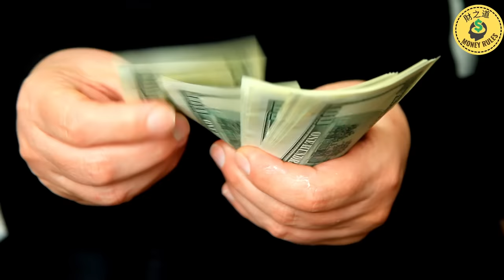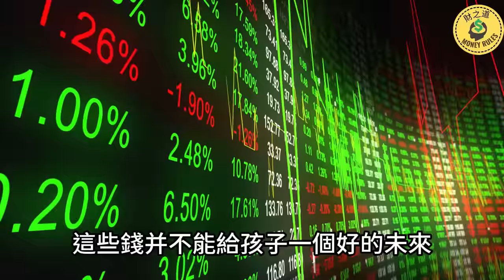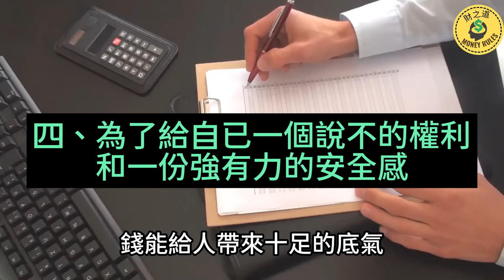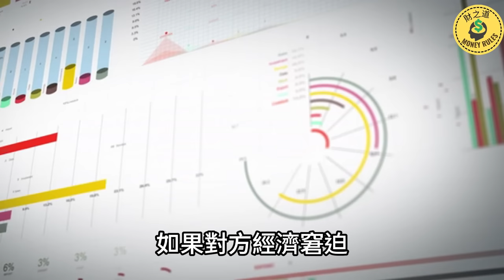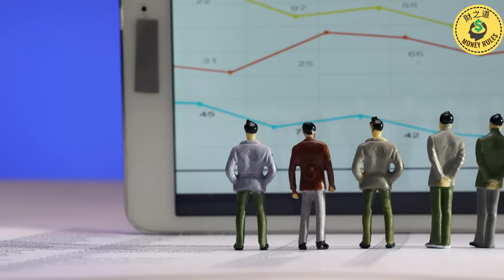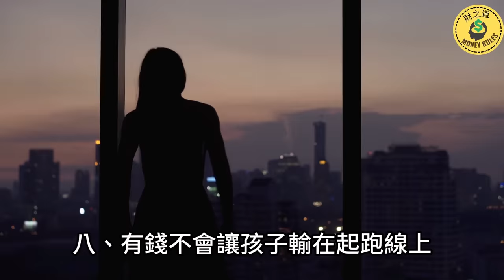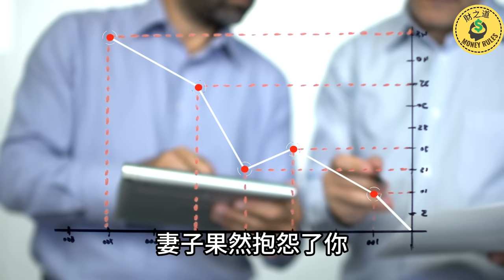你拼命賺錢是為了什麼？為什麼要拼命努力賺錢？答案會讓你醍醐灌頂，讓眾人淚流！【財之道】賺錢心法 財商教育 致富策略 財之道 思維轉變 富人思維 財商 財商教育@moneyrules8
👉 加入會員 👉【更多精彩視頻】

🔔 歡迎大家訂閱關注【財之道】，並打開小鈴铛🔔 ，這是一個關於錢的頻道。在這裡我們會以金錢的角度帶大家認識這個世界，我們會分享社會問題、成功人士的故事、投資理財、各類小知識等等。只要關於錢，我們都會分享！

⚠️ 免責聲明：財之道不是財務顧問，該頻道的所有視頻僅用於教育目的。一切投資都存在風險，儘管可以將風險降至最低，但您的投資完全是您的個人責任，您必須進行自己的研究和調查。該頻道只是在分享個人觀點，不構成投資建議，並不能保證獲得投資收益或損失。